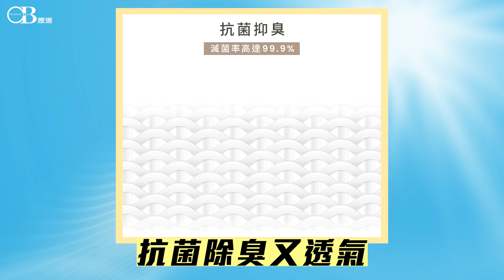「我沒事」就是超有事！？女友森77的各種話術大剖析！兄弟，我只能幫你到這了～【女生到底在氣什麼】Dcard調查局｜Dcard.Video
🙎‍♀️：我沒事
💁‍♂️：欸那我跟你說...
🙎‍♀️：你真的覺得我沒事？

全都怪我～不該沈默時沈默～

各位直男們，
歡迎加入我們，一起來探究這世上最難懂的生物：女友！

女友生氣到底該怎麼辦？歡迎下面留言告訴我們

【OB嚴選 今夏必修課程-清涼關係學 】
給你抗暑穿搭新選擇，打造多樣沁涼穿搭風格
多色多尺寸，輕鬆完成每日OOTD!
🎉Dcard 粉絲專屬優惠
【不限金額整單9折！！買越多折越多🥳】
🎉活動期間: 5/20 11:00-6/30 11:00
*一個會員限用一次
更多ootd 追蹤起來😍
OB嚴選FB:🔍@OBdesign.tw
OB嚴選雲朵女孩FB: 🔍@OBcloudgirl
OB嚴選IG: 🔍@ob_design
OB嚴選雲朵女孩IG: 🔍@ob_cloudgirl

追蹤我們的IG！